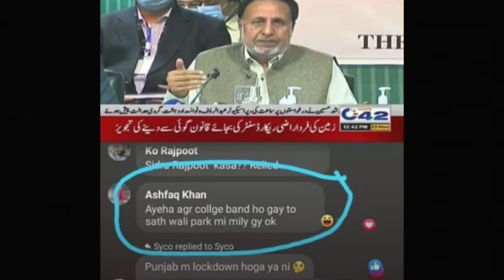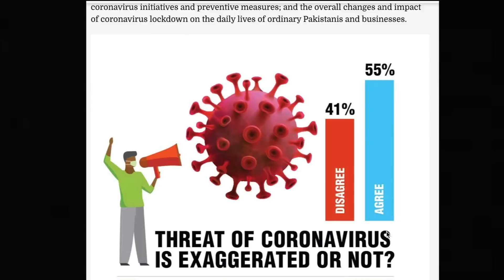Rewind 13 - Ertugrul ki Pakistan mai Landing | Online Parhaai & more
In this episode of CBA rewind we will talk about ertugrul’s star recent visit to pakistan, closure of colleges and school and much more :)